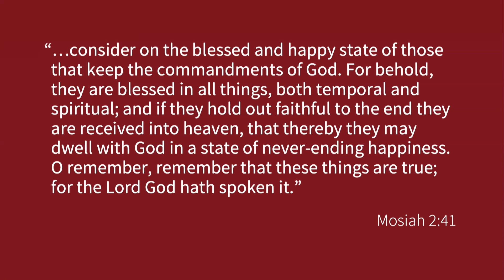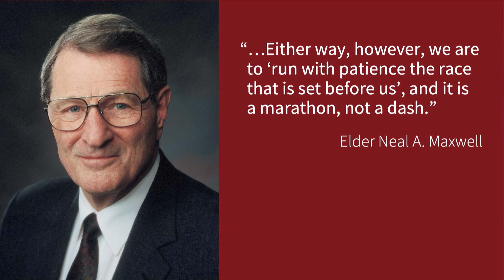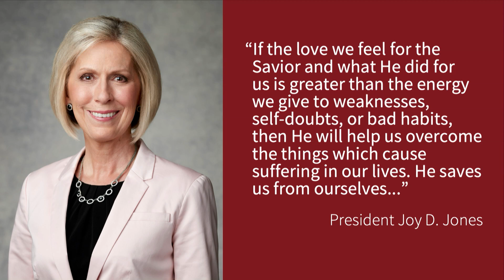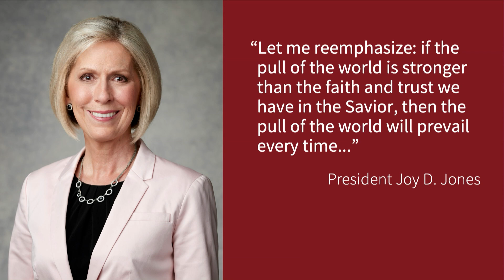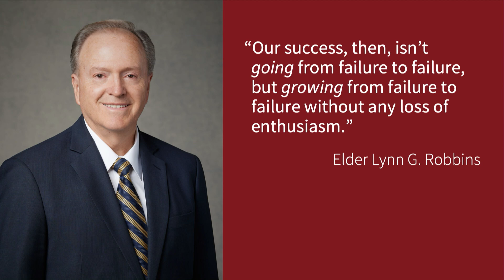Trust the Process: The Gospel Plan Works! | Barb Cluff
Barb Cluff
Service Missionary

Barb Cluff emphasizes the importance of trusting in God's plan. Sharing personal stories, she illustrates the importance of trusting the process, even when it's uncomfortable or difficult. Cluff encourages listeners to persist in keeping the commandments and maintaining faith, even when progress seems slow. Through trust in Christ’s Atonement and God’s divine plan, she assures we can all achieve lasting happiness and eternal blessings.

"The most beautiful part of the gospel is that no mistake is permanent. There is an unlimited number of times we can try again." –Barb Cluff